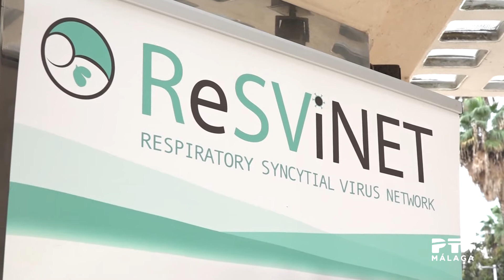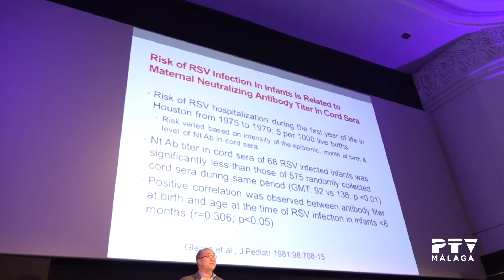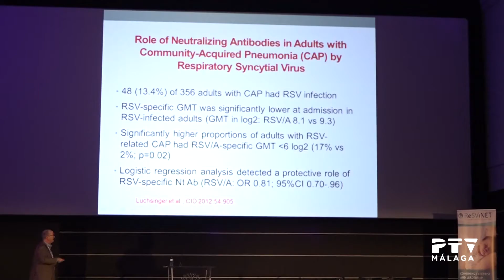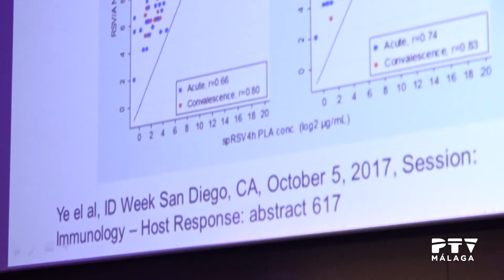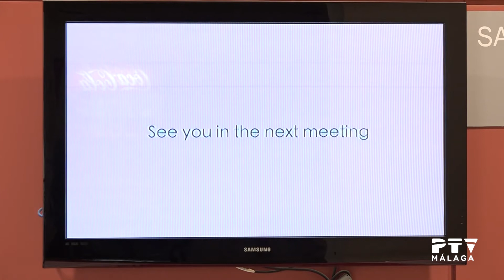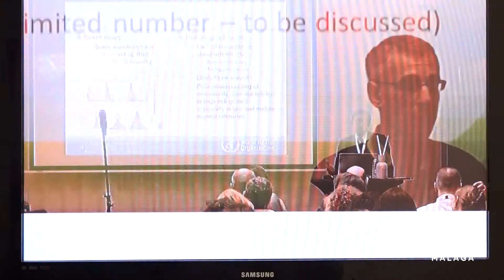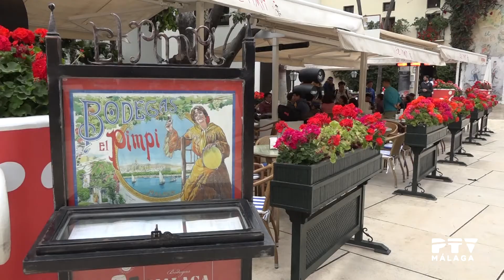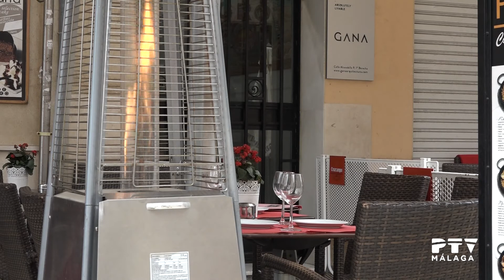Salud y bienestar 30/11/2017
Presentado por Ángeles Maza